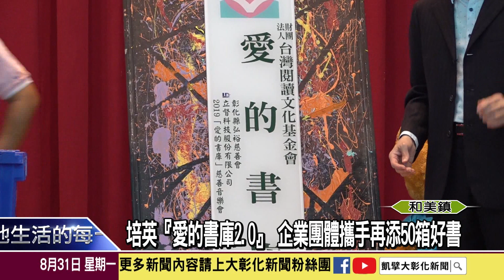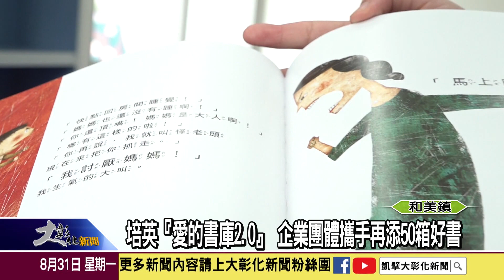1090831 培英『愛的書庫2 0』 企業團體攜手再添50箱好書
台灣閱讀文化基金會，10年前在培英國小成立「愛的書庫」，推廣共讀分享，從小培養孩子的閱讀習慣。10年後，立督科技與弘裕慈善會等愛心企業，又合捐了50箱的圖書，豐富書庫藏書。